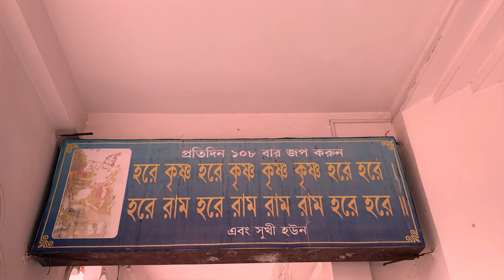jai jagannath | jai jagannath song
jai jagannath
Hare krishna